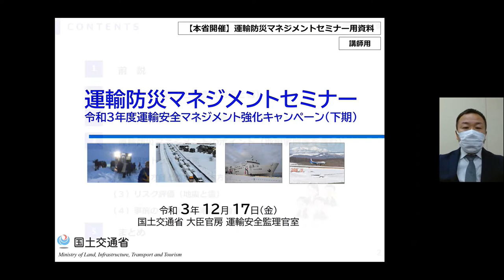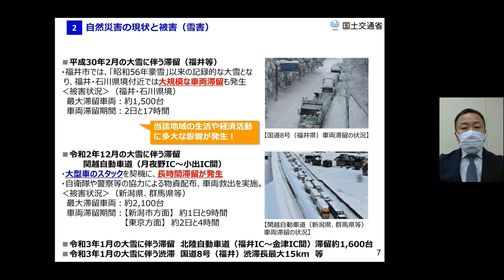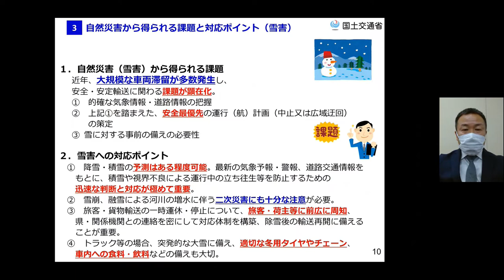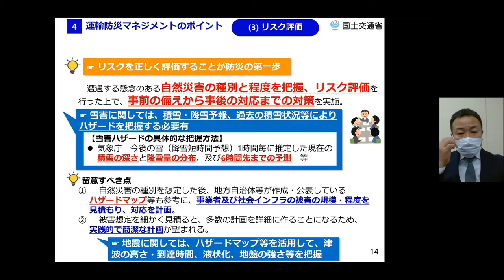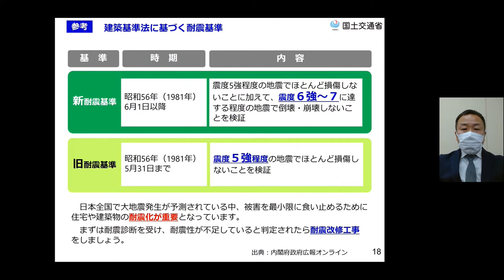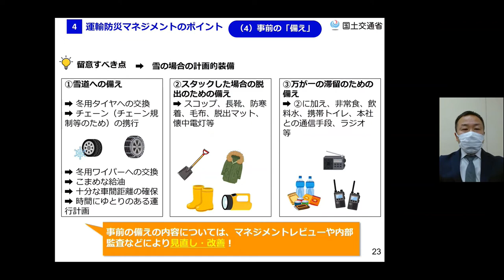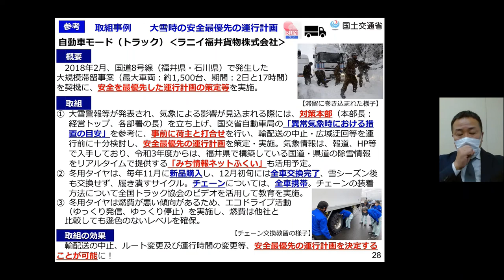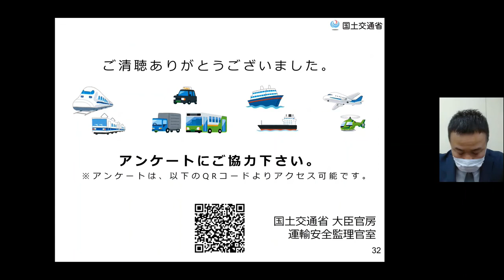【運輸防災マネジメントセミナー（運輸防災マネジメント強化キャンペーン）①】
「時期を問わず発生する地震・津波対策、加えて、本格的な雪シーズンに備えた雪害対策をテーマとして、運輸事業者の対応力向上に資することを目的として、「運輸防災マネジメントセミナー＆運輸防災ワークショップ（運輸防災マネジメント強化キャンペーン）」を開催しました。（2021年12月17日）」